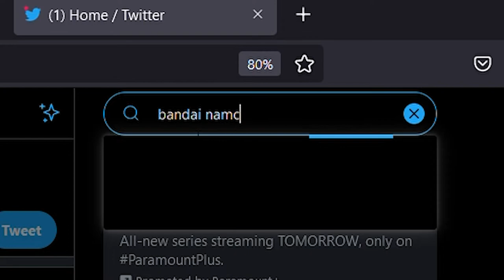E3 2021 Review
In this video, i'll be recaping and going over everything that happened during E3 2021.